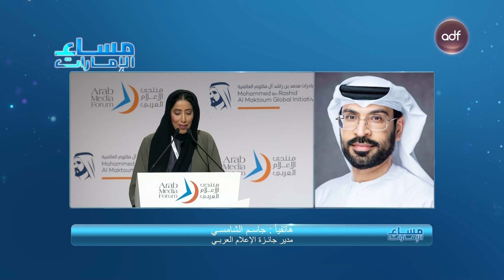التحضير لفعاليات منتدى الإعلام العربي في دورته الـ 21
تشهد إمارة دبي غداً افتتاح فعاليات منتدى الإعلام العربي  بدورته 21، بمشاركة أكثر من 3000 شخص من أبرز الوجوه الإعلامية بالمنطقة والعالم

ضيف الحلقة:
-  جاسم الشامسي - مدير جائزة الإعلام العربي